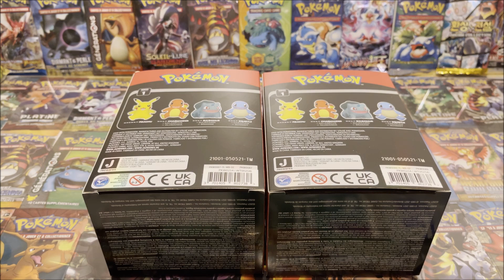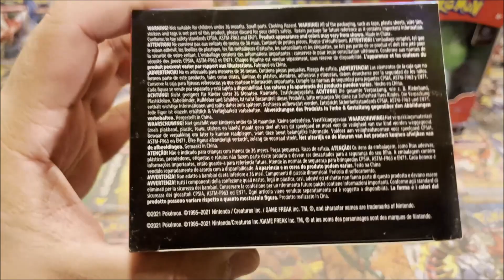ACHAT DE MAGNIFIQUE FIGURINES EN VINYLE POKEMON AVEC LES STARTER DE LA PREMIÈRE GÉNÉRATION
ACHAT DE MAGNIFIQUE FIGURINES EN VINYLE POKEMON AVEC LES STARTER DE LA PREMIÈRE GÉNÉRATION | KING JOUET ET E.LECLERC | FORMAT GRANDE TAILLE FIGURINE 2021 ET FORMAT PETITE TAILLE EN 2018 ( LES GRANDES SONT ENVIRON LA TAILLE D'UN POP )

De Moltres ::)